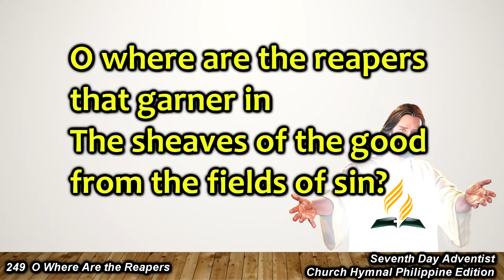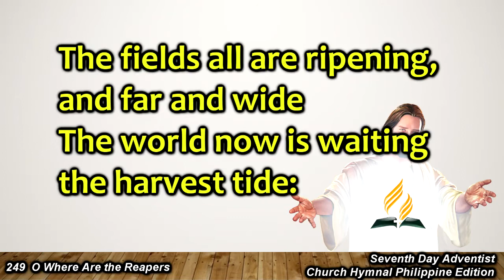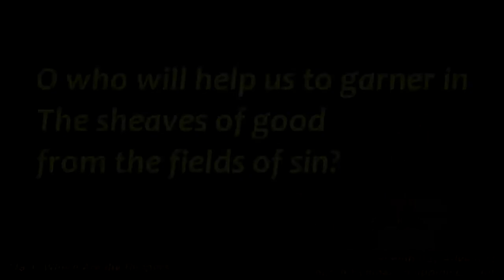SDAH 249 – O Where Are the Reapers